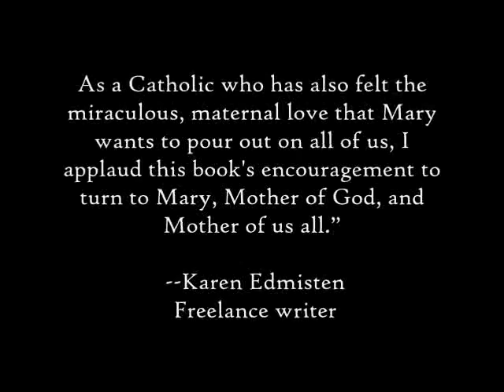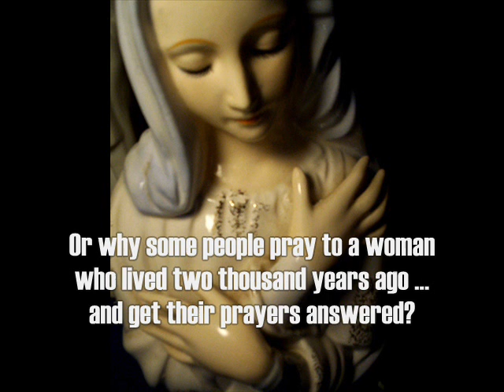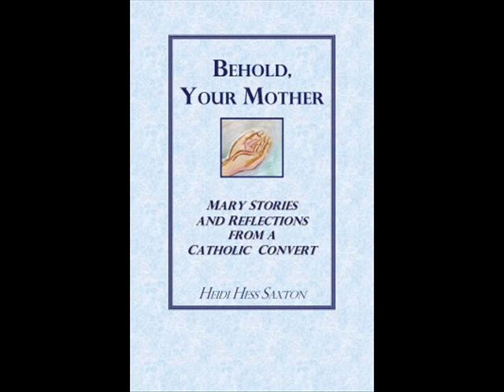Behold Your Mother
Trailer for Behold Your Mother:  Mary Stories and Reflections from a Catholic Convert

by Heidi Hess Saxton